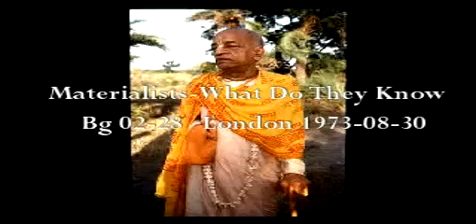Materialists-What Do They Know HD